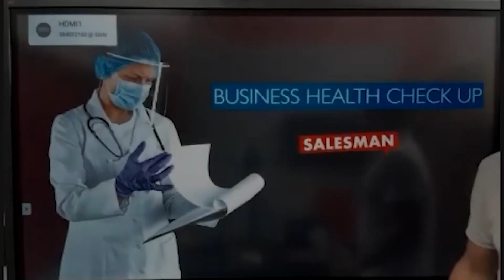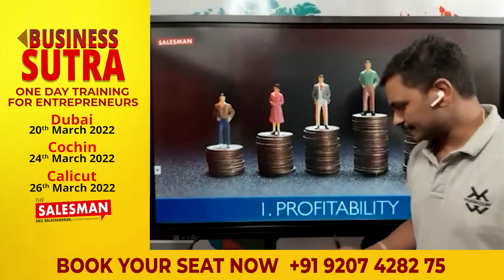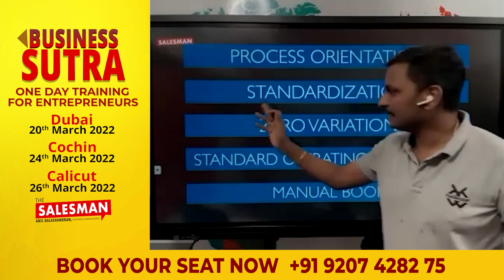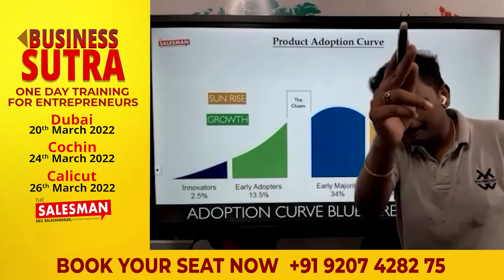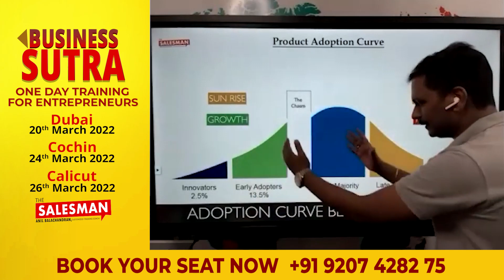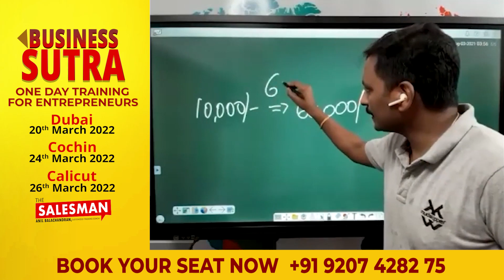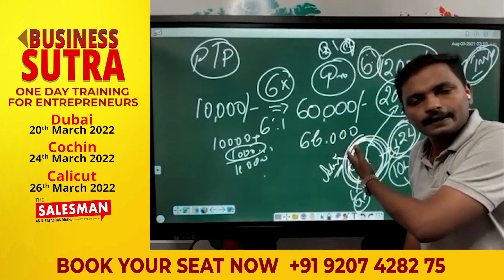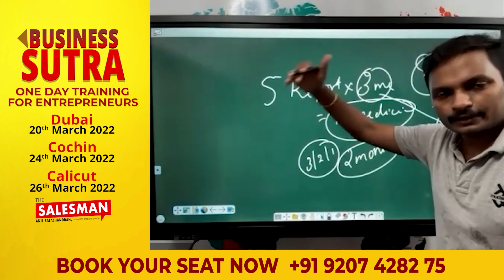Business Health Check Up | Malayalam Business Tips | Anil Balachandran The Salesman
◼️എങ്ങനെ ബിസിനസ്സ് ഹെൽത്ത് ചെക്കപ്പ് ചെയ്യാം?
◼️ബിസിനസ്സിൽ എവിടെയൊക്കെയാണ് മെച്ചപ്പെടുത്തൽ വേണ്ടത്?
◼️പ്രോഡക്റ്റുകളിൽ എങ്ങനെ ലാഭം കണ്ടെത്താം?
◼️ബിസിനസ്സിനെ മെച്ചപ്പെടുത്താൻ സഹായിക്കുന്ന ഘടകങ്ങൾ എന്തെല്ലാം?
◼️എങ്ങനെ ബിസിനസ്സിലെ പ്രേശ്നങ്ങൾ തിരിച്ചറിയാം?
◼️എന്താണ് പ്രോഡക്റ്റ് അഡോപ്ഷൻ കർവ്വ്?
◼️ഏതൊക്കെ മേഖലകളിൽ മെച്ചപ്പെടുത്തൽ കൊണ്ടുവരണം?

Learn to do business by just clicking this video.